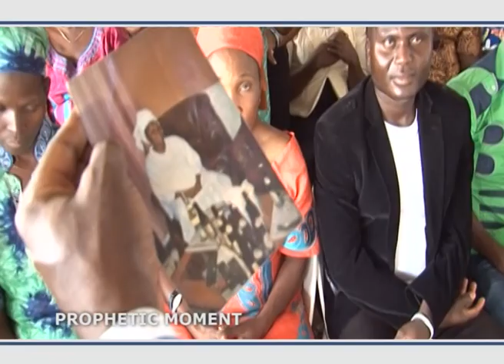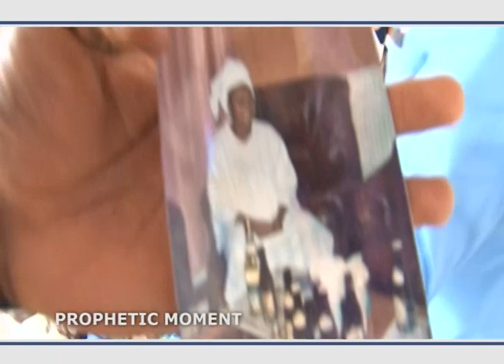PROPHECY MANIFESTING KINGDOM PROSPERITY